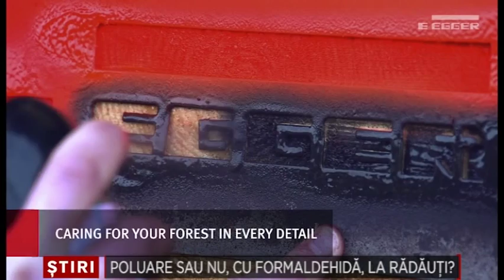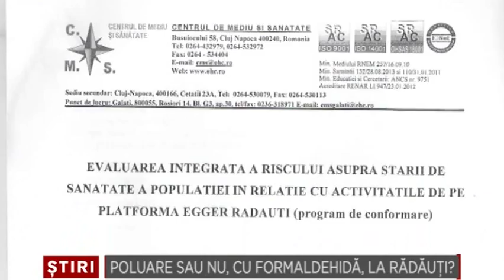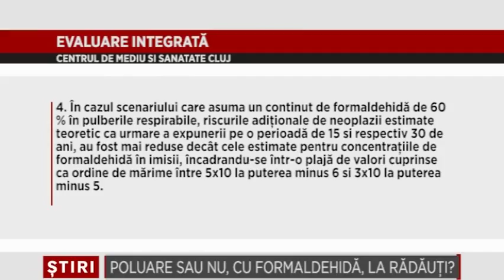Poluare sau nu, cu formaldehidă, la Radauți 2 Februarie 2015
Doua din institutiile de mediu ale judetului Suceava sustin, cu motivatii oferite de specialisti ca, nu exista poluare cu formaldehida din partea firmei austriece Egger,  in zona Radauti. Reprezentantii Garzii de Mediu , dar si cei ai Agentiei pentru Protectia Mediului, precizeaza ca fumul evacuat de pe platforma firmei este ...doar abur. Iar poluarea cu formaldehida este exclusa, desi doar firma Egger are aparat de automonitorizare, iar institutia mediului nu  detine o astfel de aparatura. In schimb, anual, o firma acreditata din Targu Mures care are aparatura moderna efectueaza masuratori , la cererea firmei austriece.